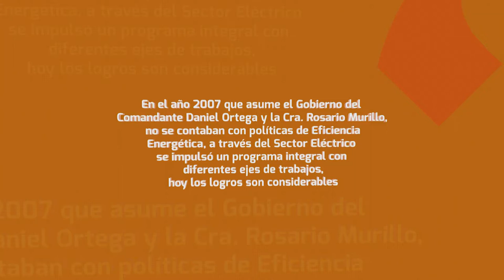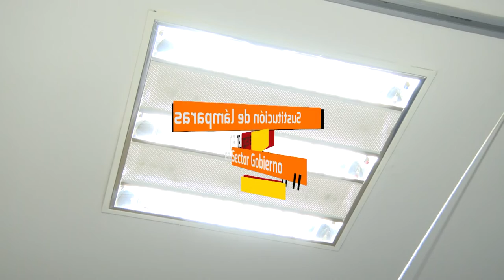Revolución Energética, Programas de Eficiencia Energética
Nicaragua, por medio del Sector Energético, ha emprendido un exitosos progama de Eficiencia Energética, que tiene un impacto significativo para las familias nicaragüenses.